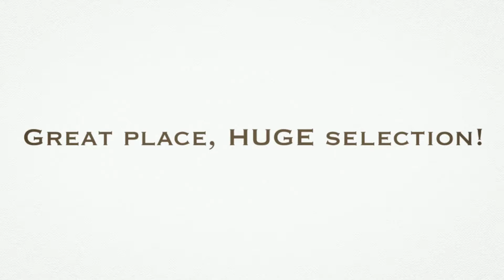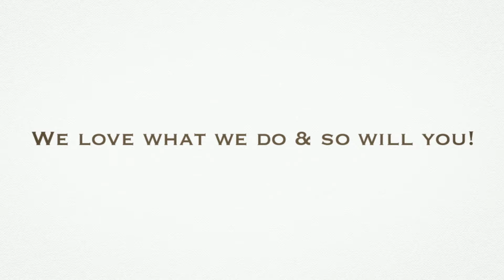Wood Flooring Types Woodland Hills, Discount Laminate Floori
IDN Flooring offers a complete show room of luxury collections. Products offered are: hardwood floors, hand rails, laminates, and carpets. All of our offered products to the public are quality products exported from the following countries: Brazil, France, Sweden, Canada, China, Denmark, along with domestic products fabricated in the U.S. We offer a widespread variety of high quality flooring products from the finest suppliers in the industry, and advise you on the install